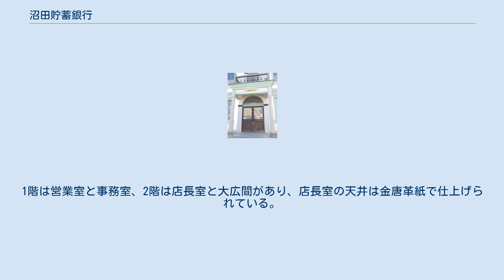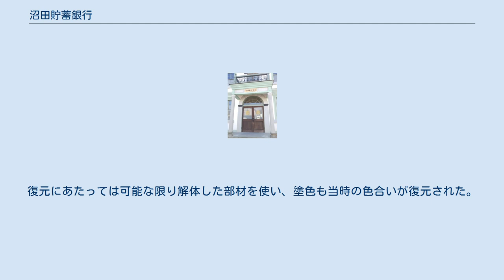沼田貯蓄銀行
沼田貯蓄銀行（ぬまたちょちくぎんこう）は、明治時代に群馬県利根郡沼田町（現・沼田市）で創業した貯蓄銀行。
群馬銀行の前身行の一つである。
旧社屋は利根沼田地域の金融史を物語る文化財として保存されている。
 沼田貯蓄銀行は、1898年（明治31年）8月21日に現在の沼田市下之町にて創業した。
1903年には市内材木町に移転し、1908年ごろに材木町（ 北緯36度38分50.4秒 東経139度2分53秒 / 北緯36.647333度 東経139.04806度 / 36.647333; 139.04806 (沼田貯蓄銀行 移築前所在地)）に新社屋が完成したと推定される。
1921年（大正10年）には沼田商業銀行に改称し、1926年（大正15年）に利根銀行（旧法人）と合併して利根銀行（新法人）となった。
材木町の社屋は以後も利根銀行本店として使用された。
利根銀行は1928年（昭和3年）に群馬中央銀行に買収され、同行は1931年（昭和6年）に群馬銀行（旧法人）に改称した。
1932年（昭和7年）、銀行業に転業した群馬県金融株式会社が群馬銀行および上州銀行を買収し、群馬大同銀行に改称した。
そして、群馬大同銀行は1955年（昭和30年）に改称し、現在の群馬銀行となる。
 材木町の旧沼田貯蓄銀行社屋は、群馬大同銀行になった当初はその沼田支店として引き続き使用されたが、2年後の1934年（昭和9年）には銀行店舗としての営業を終了した。
その後は1983年（昭和58年）まで、職業安定所や土地改良区事務所、酪農組合事務所などとして使用された。
1984年（昭和59年）7月3日には、沼田市内に唯一現存する明治時代の洋風建築として、群馬県指定重要文化財に指定された。
 棟札が発見されず、建築年代の特定は困難であるが、技法と文献から1908年（明治41年）頃の建築と推定される。
木造2階建ての寄棟造で、屋根は桟瓦葺き。
和洋折衷の擬洋風建築で、壁は漆喰で西側のみ土蔵造りである。
1階は営業室と事務室、2階は店長室と大広間があり、店長室の天井は金唐革紙で仕上げられている。
 2012年より解体調査が行われ、営業当時の様子が判明した。
元の位置での修復・保存が検討されたが、狭隘地での保存は困難であり、中心市街地の土地区画整理事業の核の1つとして、国道120号沿いの上之町に移築された。
復元にあたっては可能な限り解体した部材を使い、塗色も当時の色合いが復元された。
館内は一般公開されている。
隣接地には2020年に沼田公園から旧土岐家住宅洋館と旧日本基督教団沼田教会紀念会堂が移築されており、明治から大正時代にかけての歴史的建築物が立ち並ぶ街並みが形成されている